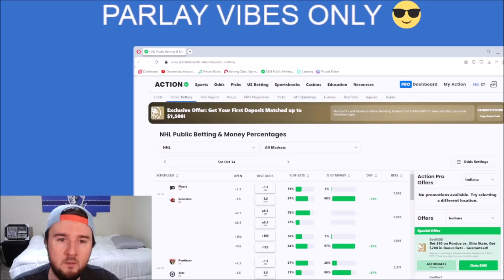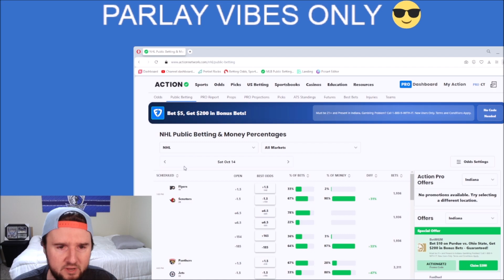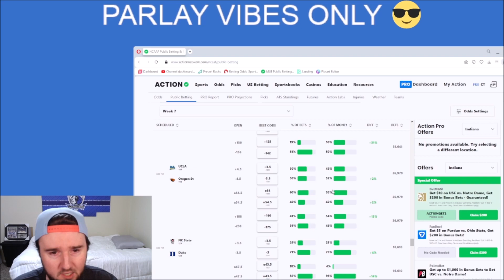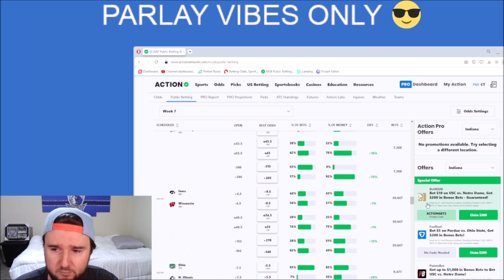NHL, NCAAF Public Betting Guide 10/14/23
🏆Top Sportsbooks I use:
2. BOVADA
3. My Bookie

Music I use in my videos:

1. Music:(Prod. Fedia)

2. All Music Prod. Geekinz)

3. Music By The Relaxed Movement